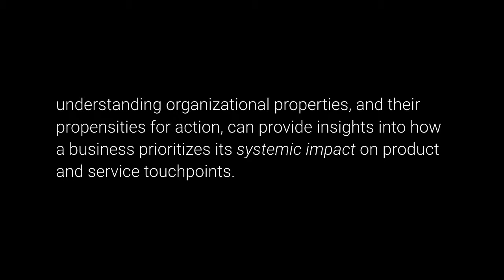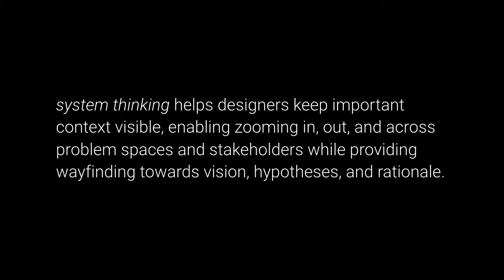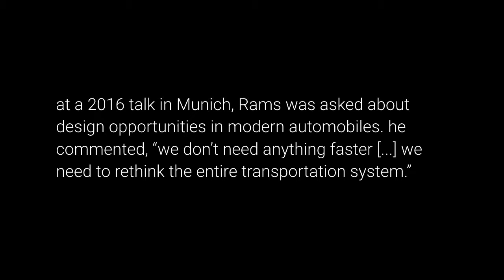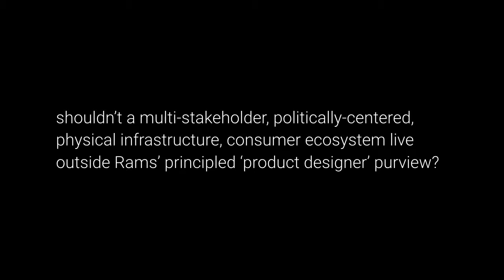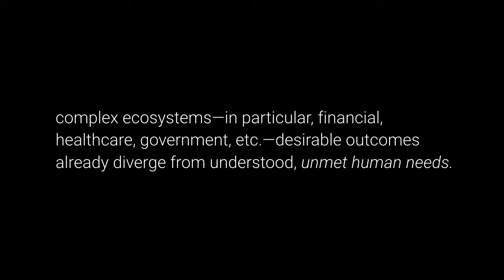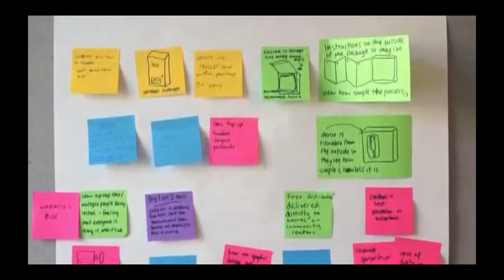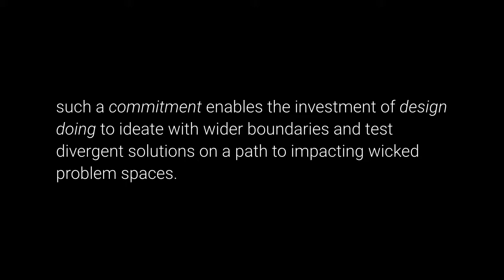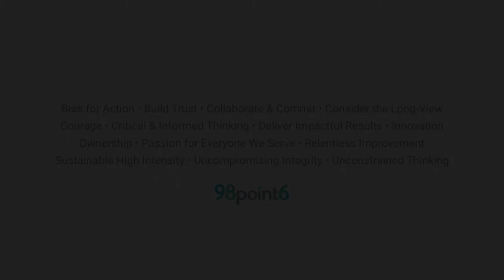Impacting Organizations by DESIGN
Wicked problem spaces need Design to provide divergent thinking and solutions. Design needs organizational commitment. Designers need to be motivated, adaptable, conscientious, and have skin in the game. Let's begin.